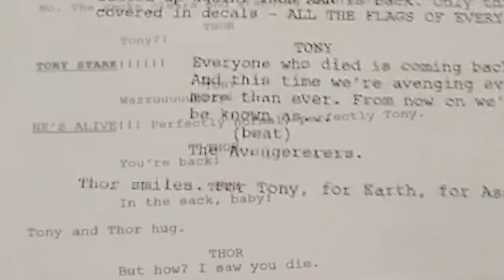Thor 4 Teaser Trailer Christian Bale Breakdown 2021 Marvel Movies Easter Eggs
Thor 4 Teaser Trailer, Christian Bale Gorr God Butcher. 2021 Marvel Movies Easter Eggs, Loki Trailer

Thor, 2021, Teaser